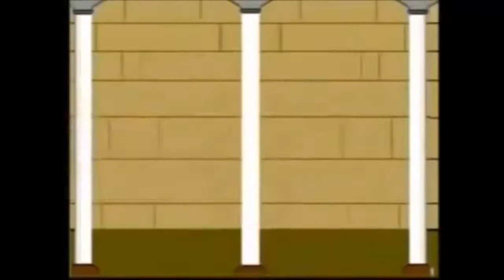Anime Girl Scream Crossover Part 2